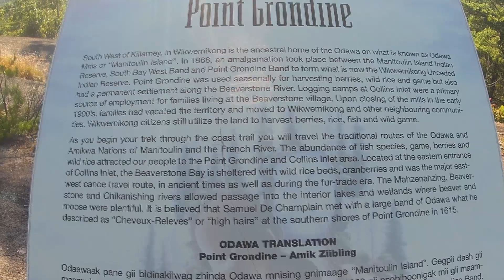Wemtagoosh Falls Trail Pt2 - Point Grondine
We visit Northern Ontario's Point Grondine Park to hike a the 22km Wemtagoosh Falls Trail over Canada weekend 2022.
Just 20km from the more well known Killarney Provincial Park, this place is really a hidden gem. We set out for a 2 day 1 night backcountry camping trip thinking we knew what we were in for. What we got was a little tougher than we thought but also far more rewarding. We look forward to visiting the park again someday.